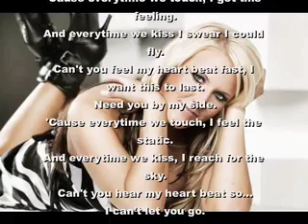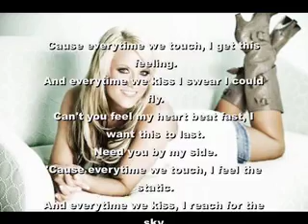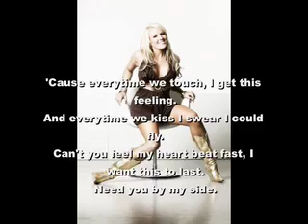Cascada - Everytime We Touch "Official Remix Album" w/Lyrics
This is a remix version of my favorite song from her "Official Remix Album"

**Photos are not owned by mmasu

I still feel your touch in my dreams.(my dreams)

'Cause everytime we touch, I get this feeling.
And everytime we kiss I swear I could fly.
'Cause everytime we touch, I feel this static.
And everytime we kiss, I reach for the sky.
Can't you hear my heart beat slow...

They wipe away tears that I cry. (I cry)